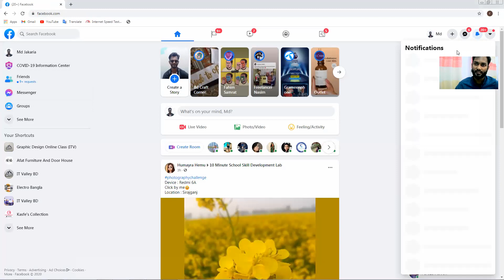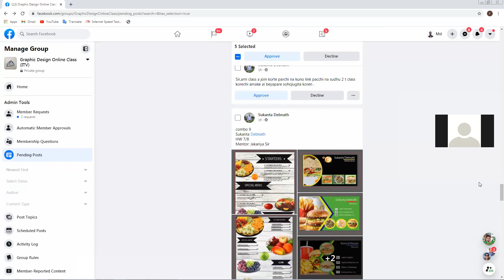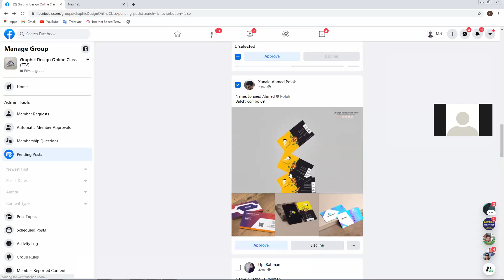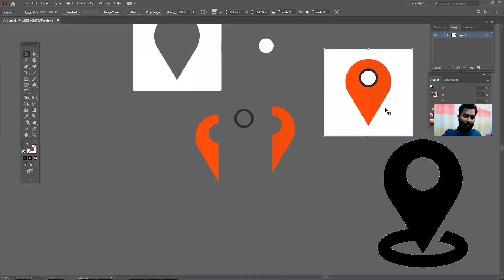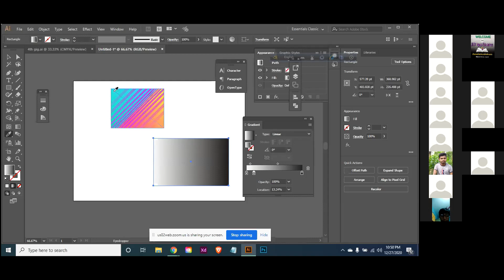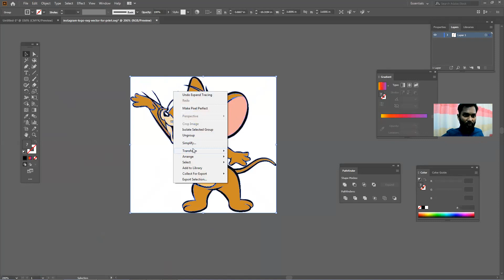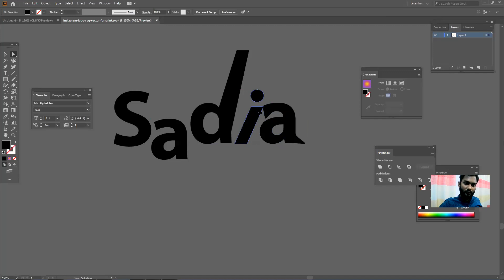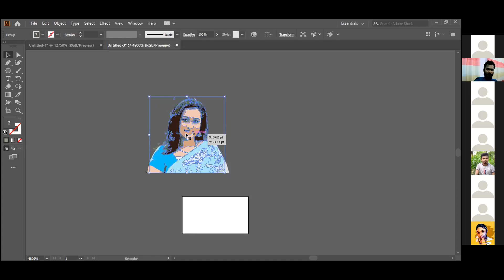COMBO 9 (CLASS 9)